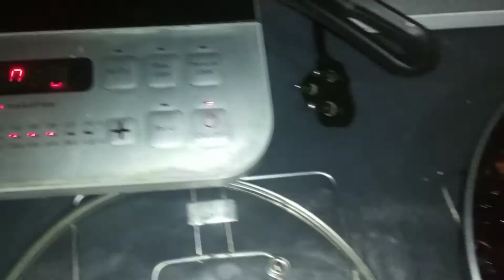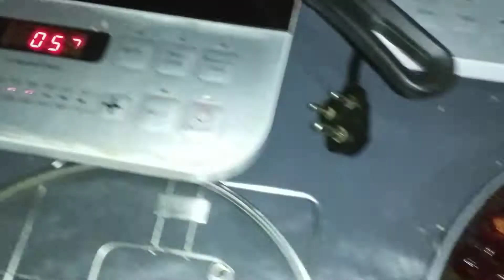Plum pickle recipe new styleআমার বোন প্রমাণ করে দিল যে দুই বোনের ভালোবাসা কেমন হয় অবাক হলাম দেখে